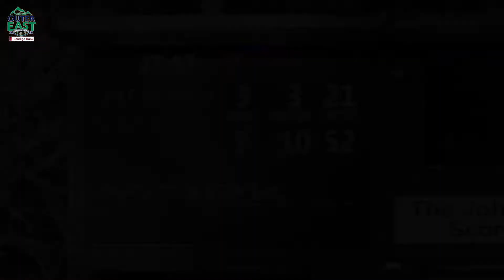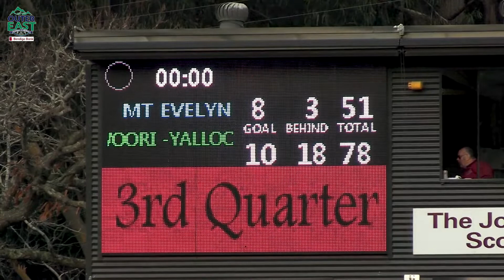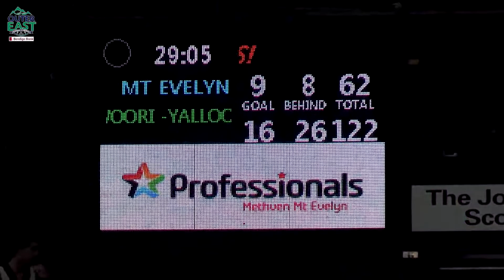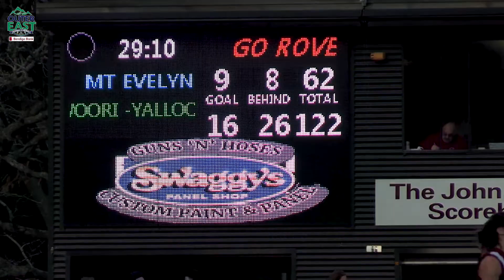R9 Prem Snrs Mt Evelyn V Woori Yallock 18-06-22